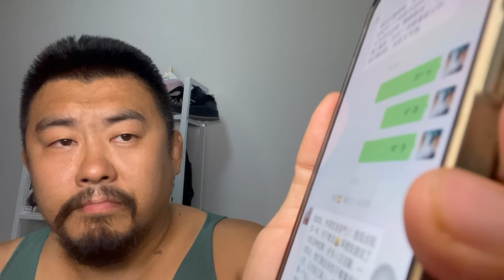2024625冬哥辣评：憋不住 ～咖啡厅暴力事件，有的人不看事实！只为撒气！情绪输出～感谢信任我的朋友们。